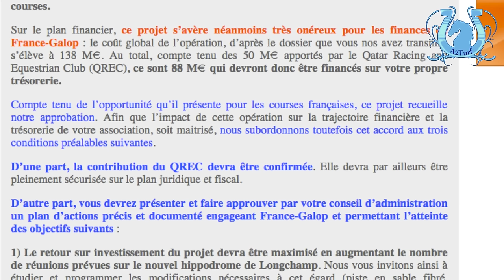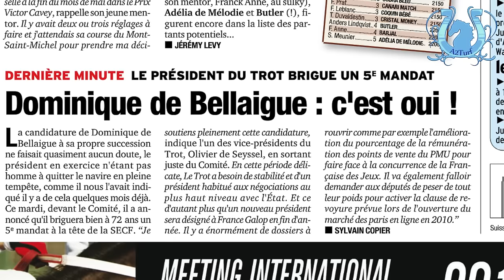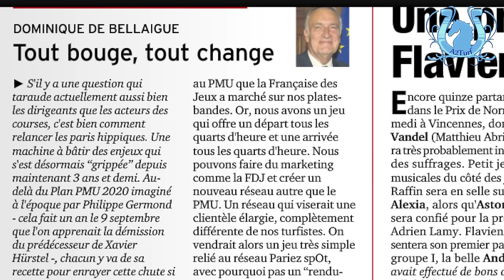BLOG 30 - "ON Y EST"... A2TURF.COM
Au sommaire de ce blog n°30:
1) Le Nouveau Longchamp
2) Dominique De Bellaigue
3) Les enjeux PMU
Bref, on y est...